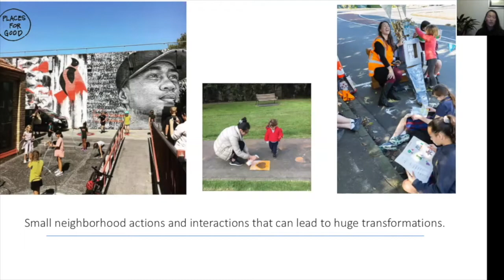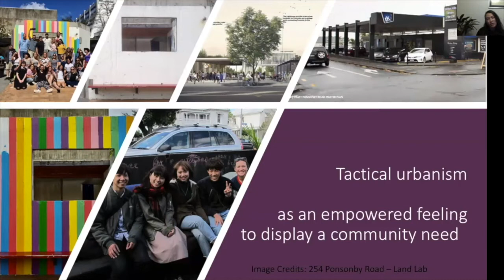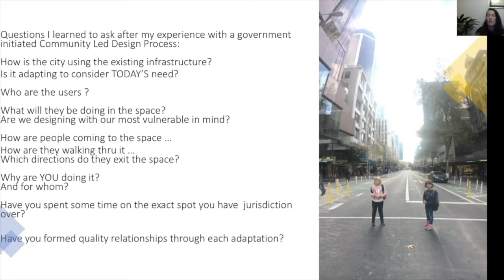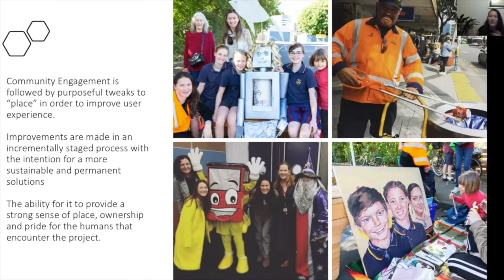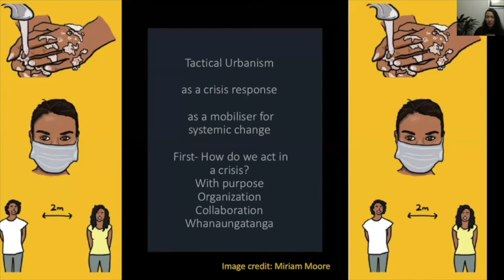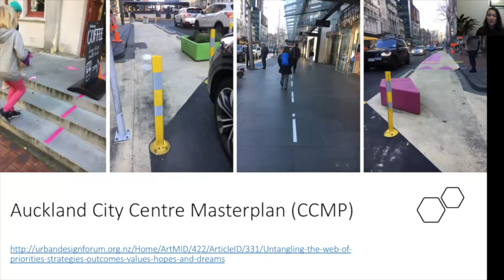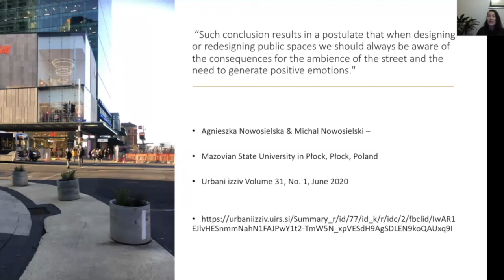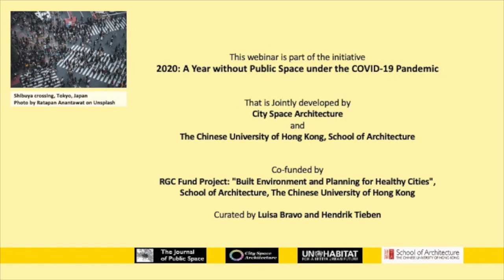Webinar 5-1 Boopsie Maran